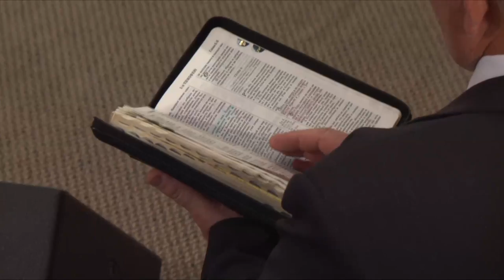8/19/2017 Alex and Tanya Torchilo Wedding